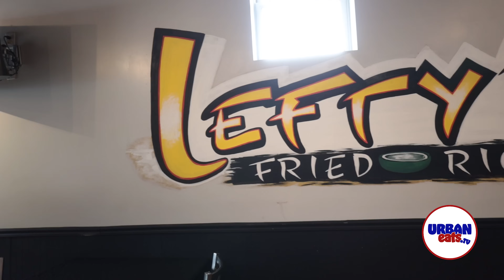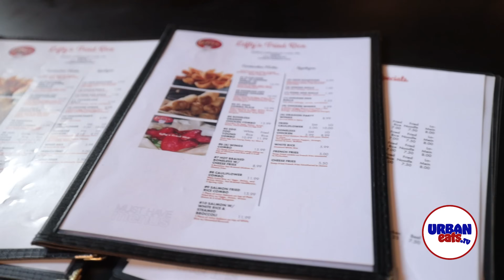Best Chinese Food Restaurant Black Owned in St. Louis, MO | Leftys Fried Rice | Urban Eats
In my first episode of Urban Eats TV I visited Lefty's Fried Rice in St. Louis, MO. A Black Owned Chinese Food Restaurant located at 3000 South Jefferson Ave on the Southside of St. Louis. Owners are a husband and wife team Lefty and Chan.

Can a Black Couple compete with a market dominated by Chinese?

Well let me the first to tell you YES YES YES!!! They are more than competing in the market, they are dominating it. Lets just say a healthier choice to the normally greasy Chinese Food we normally get.
I started off with a St. Louis Classic Shrimp St. Paul, let me tell you its bigger than what you would normally get and the flavors in Lefty's St. Paul will hit every hit all the points on the score board. The taste is perfect the texture perfect. It seems that it was shrimp throughout this St. Louis Classic.

Please watch, sub, comment and share this new St. Louis Black Owned Chinese Food Restaurant they will be around for a minute!!!
If you know of a hidden gem in the St. Louis & Metro East Area Drop them in the comments below or send me a list via email.